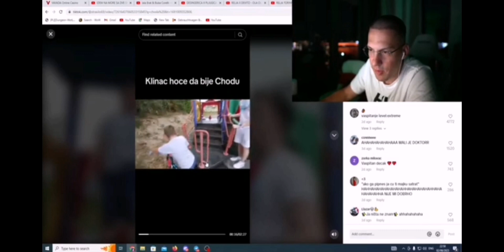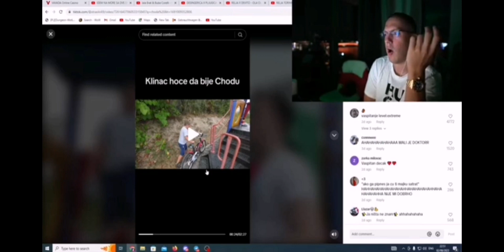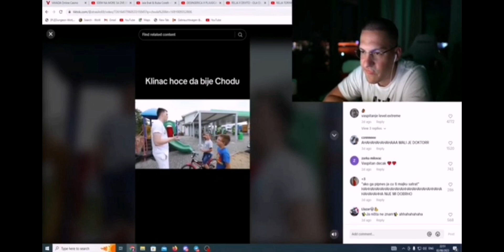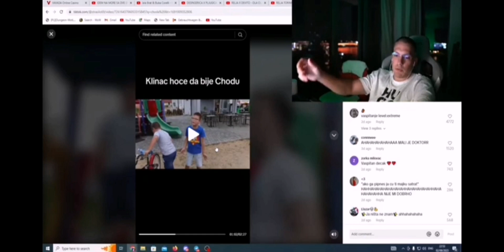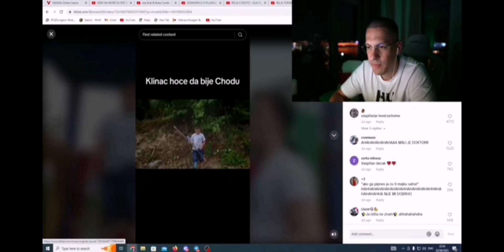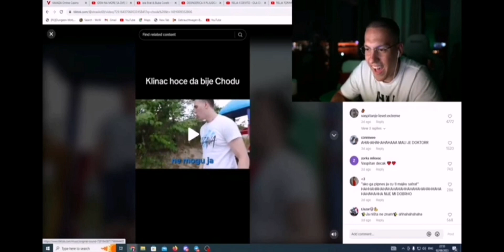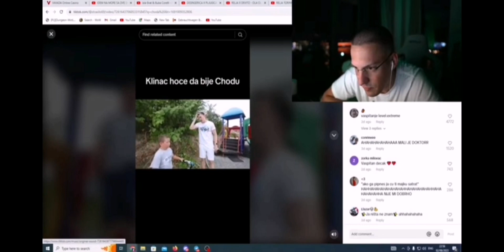Baka Prase Reakcija Choda troluje klinca